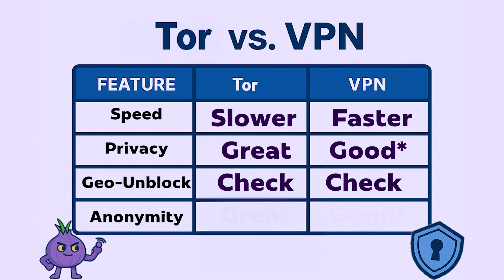Tor vs VPN: Which One Actually Keeps You Anonymous?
One hops through volunteer relays, the other flies through one secure tunnel. Both claim to protect your privacy… but which one actually does?

We’re comparing speed, stealth, censorship evasion, and what really happens when you stack them.

You might be surprised where each one wins and where they fall flat.

⬇️ Get Windscribe VPN and Proxy Server for FREE on Windows, MacOS, Linux, Android, iOS, Apple TV, Android TV, and more!